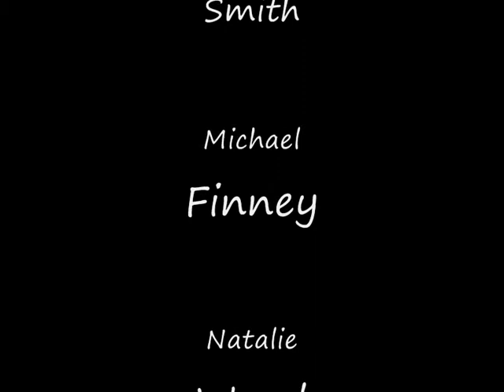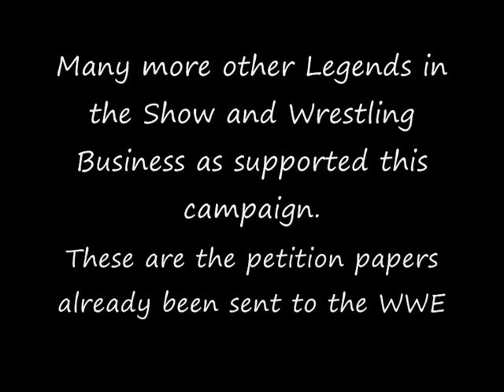Team Davey Boy Smith Legacy video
Davey WWE accomplishments were amazing and thrilling. Davey was always ready to step in to the squared circle. Every night Davey sacrificed his own health to thrill fans all over the world and he did it because he loved the business. The Career of Davey boy Smith is without doubts the biggest factory in the amazing support the British fan's give the WWE over the past four decades. He drew in children of my generation with his amazing power and patriotic character and once we started watching the World Wrestling Entertainment we were all hooked. The fact that Summer Slam 1992 was such a success and still holds up as a brilliant pay per view does shows how important The British Bulldog (Davey Boy Smith) was to the WWE and the whole wrestling business in general . That what the WWE Hall of Fame is there for to recognize the greats such as Davey Boy Smith. Without Davey being in the WWE Hall of Fame there will always be a strong British and European contingent representing him and fighting for him the way he fought to represent us the British and the European fans. Please would you vote for the British Bulldog to be inducted in the WWE Hall of Fame.